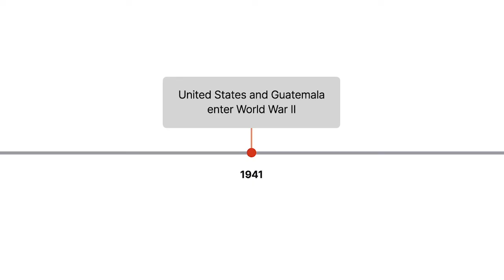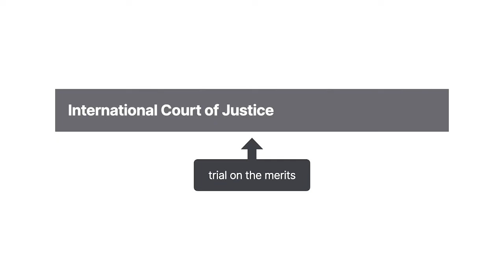Nottebohm Case (Liechtenstein v. Guatemala) Case Brief Summary | Law Case Explained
Nottebohm Case (Liechtenstein v. Guatemala) | 1955 I.C.J. 4 (1955)

The United States-Latin American Detention Program was created in nineteen forty-one to capture Nazi sympathizers, but ended up netting numerous individuals who presented little or no national security risk. One of these was the wealthy businessman at the heart of the Nottebohm Case.

Friedrich Nottebohm was born in Hamburg, Germany, in eighteen eighty-one. Two of his many brothers lived in Guatemala, where they operated Nottebohm Hermanos, a firm engaged in banking, finance, and coffee plantations. Nottebohm joined them in nineteen oh five and spent the next three decades working and living in Guatemala. In nineteen thirty-seven he became head of the family firm.

Nottebohm was ineligible for Guatemalan citizenship because he’d been born in Germany. In nineteen thirty-nine, Nottebohm traveled to Liechtenstein and applied to become a naturalized citizen. Nottebohm requested a waiver of Liechtenstein’s three-year residency requirement and paid the necessary fees and taxes. Nottebohm’s application met with approval. Twelve days after he’d submitted his application, he took the Liechtenstein oath of allegiance. Under Liechtenstein law, this meant he relinquished his German citizenship. Nottebohm then returned to Guatemala. He informed Guatemala of his change in citizenship.

The United States and Guatemala both entered World War Two in nineteen forty-one. President Roosevelt declared all German citizens to be enemy aliens.

In nineteen forty-three, Guatemala arrested Nottebohm as a German citizen. Nottebohm was interned in the U S for over two years. The U S and Guatemala seized a large amount of Nottebohm’s property and his company’s assets.

When Nottebohm was released in nineteen forty-six, Guatemala refused to let him return. Nottebohm moved to Liechtenstein.

In nineteen fifty-one, Liechtenstein sued Guatemala before the International Court of Justice, arguing that Guatemala had wrongfully refused to recognize its grant of citizenship. Guatemala countered that it didn’t have to recognize Nottebohm’s Liechtenstein naturalization and that he remained a German citizen under international law.

Want more details on this case? Get the rule of law, issues, holding and reasonings, and more case facts

Have Questions about this Case? Submit your questions and get answers from a real attorney